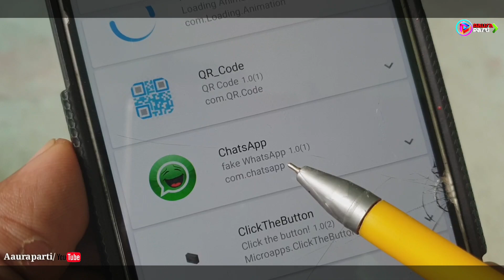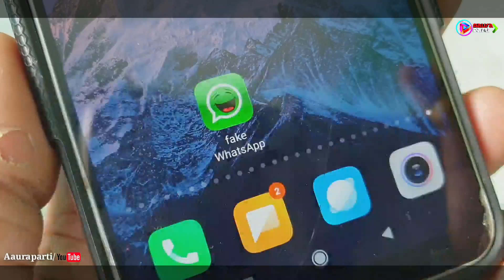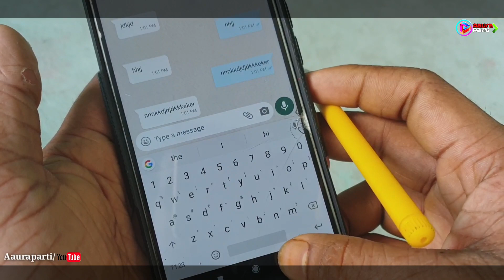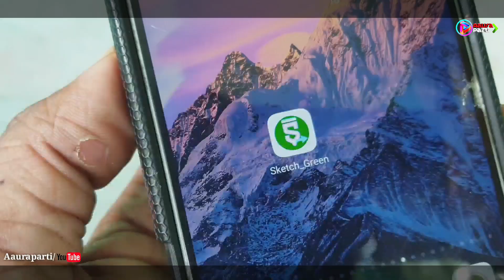Fake WhatsApp prank project in sketchware/Aauraparti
Fake WhatsApp prank project in sketchware